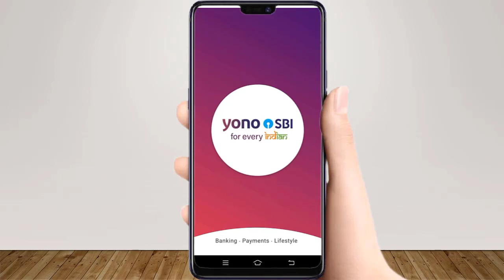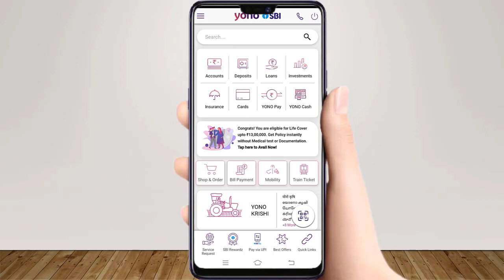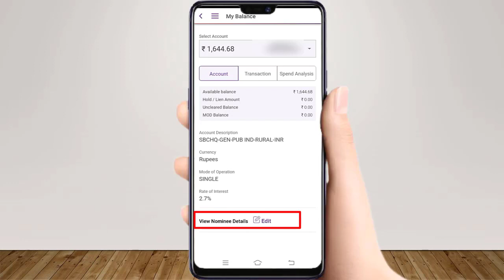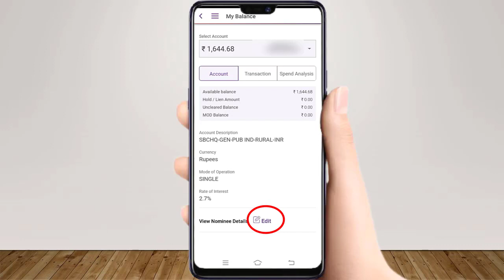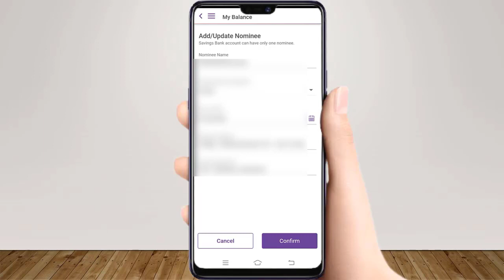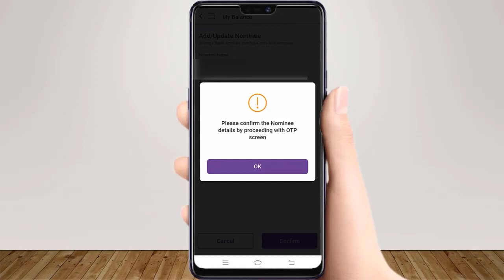Sbi Bank Account Me Nominee Kaise Add Kare | How To Add Nominee In Sbi Bank Account Online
Hi Guys !

Guys aaj ke is video me ham ghar beithe sbi Bank account me nominee add karna sikhenge. Guys agar aap janna chahte hain ki  sbi account me nominee kaise add kare ya phir yono sbi se nominee kaise add kare ya phir sbi me online nominee kaise add kare to aaj ka ye video aapke liye kaphi helpful hoga. Guys yadi aap youtube me search kar rahe hain ki sbi savings account me nominee kaise add kare ya phir bank account me nominee kaise add kare ya phir nominee kaise jode to aaj ka ye video aapke liye kaphi madadgar hoga.
Guys ye mera YouTube channel hai aur is channel ka naam "Technical Sweta" hai. Guys is channel par aapko vibhinn prakar ke video milenge jaise ki sbi bank me nominee kaise check kare aur sbi bank me nominee change kaise kare aur sbi account me nominee kaise pata kare aadi. Guys yadi aap janna chahte hain ki sbi account me nominee change kaise kare ya phir yono sbi se nominee kaise check kare ya phir yono sbi se nominee kaise jode to aaj ka ye video aapke liye kaphi helpful hoga.

English :- This is My Youtube channel named as "Technical Sweta". In this channel, you can find, how to change nominee in sbi account online and how to view nominee in sbi online etc.
Guys if you are searching on YouTube that how to add nominee in sbi or how to add nominee in sbi account online or how to add nominee in yono sbi then this video is very helpful for you. Guys if you want to know that how to add nominee in yono sbi app or how to register nominee in sbi yono app or how to register nominee in sbi online then this video is very helpful for you.
Guys if you want to know that how to update nominee in sbi bank online or how to update nominee in sbi yono app then you watch this video till the end.

Yono Sbi Me UPI ID Kaise Banaye 2023 | How To Create Upi Id In Yono Sbi |Create Yono sbi Bhim Upi Id

Yono Sbi Se Fixed Deposit Kaise Kare 2023 | How To Do Fixed Deposit In Yono Sbi 2023 | Fd Yono Sbi

How To Close Fixed Deposit In Yono Sbi 2023 | Yono Sbi Se Fixed Deposit Close Kaise Kare 2023

 Yono Sbi Ka Username Or Password Bhul Gaye To Kya Karen|How To Forget Yono Sbi Username and Password -

Yono Sbi Me Profile Password Kaise Change Kare 2023 |How To Change Profile Password In Yono Sbi 2023 -

Yono Sbi Se Tata Sky Recharge Kaise Kare | How To Recharge Tata Sky In Yono Sbi |Tata Sky Recharge -

Yono Sbi Se Airtel DTH Recharge Kaise Kare | How To Recharge Airtel DTH From Yono Sbi

                                            - Technical Sweta